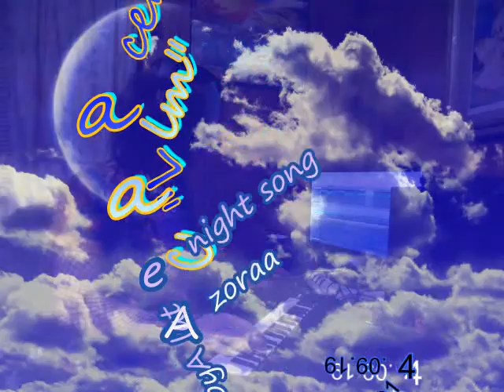"Lacent Calm" (play song) (instr)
Another short song I put together within a few minutes last night.  There are only two instruments used.  The video shows me playing the second track with the harp-like plucked notes after having already written the very dense and suspended synth layer of chords before filming.